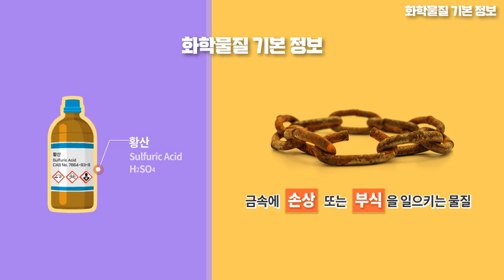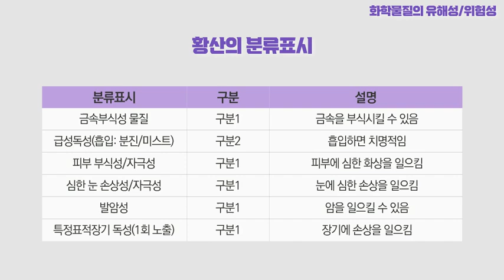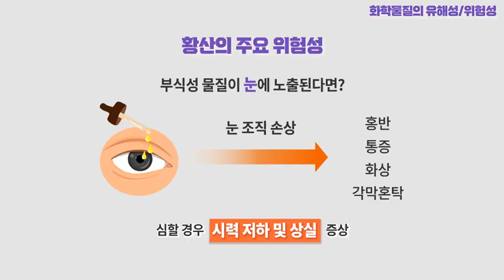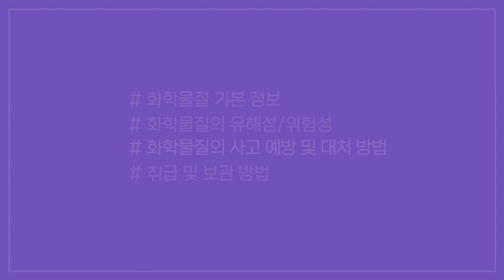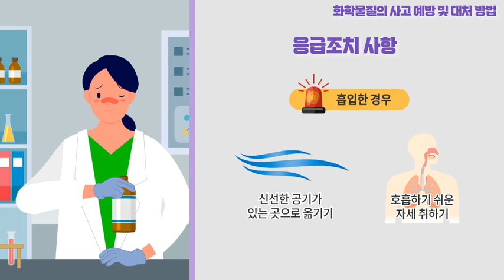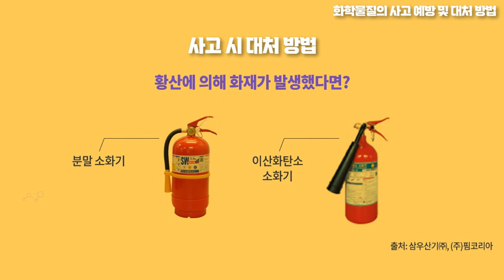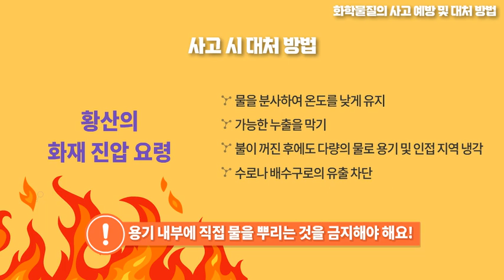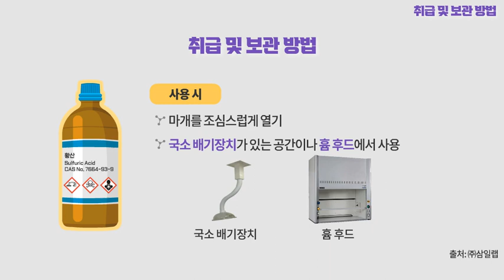[유해인자 마이크로러닝] 황산(Sulfuric Acid, CAS No. 7664-93-9)